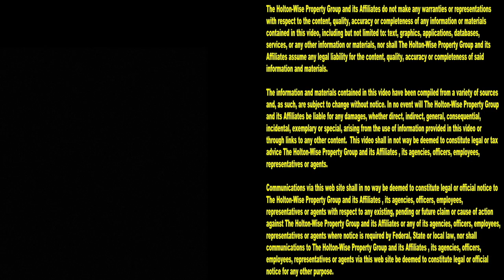Section 8 in North Royalton (Cleveland Suburb) | Cleveland Area Houses For Rent - 9584 Ridge (Apt 2)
Are you a low income Section 8 voucher recipient looking to move to one of the Cleveland suburbs? Are you a low income CHMA voucher recipient looking to move to North Royalton? Are you an EDEN voucher recipient looking for a nicer place to call home? In this episode of The Cleveland Area Houses For Rent Show the HoltonWiseTV crew takes Clevelanders on a tour of a multi family property in North Royalton, Ohio that accepts Section 8, CHMA and EDEN housing vouchers. HoltonWiseTV is affordable living in the Cleveland housing market made easy.

9584 Ridge Rd. North Royalton, Ohio 44133 (Apt 2)